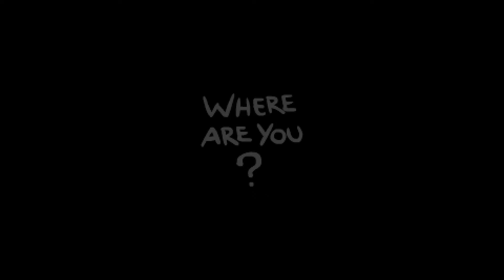The Binding of Isaac: Rebirth 103 - That's not how you reroll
Also that beam looks really gross.